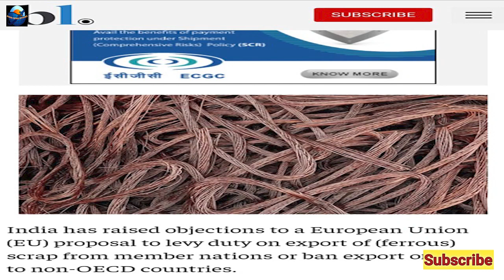European Union Export Ban